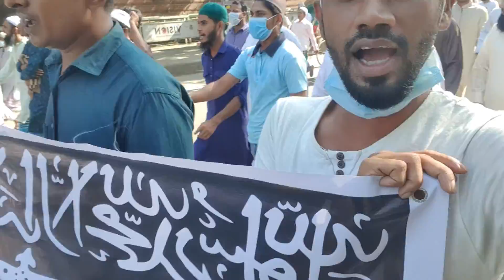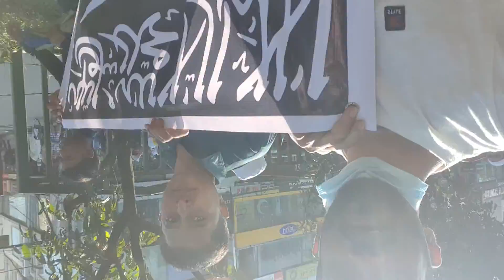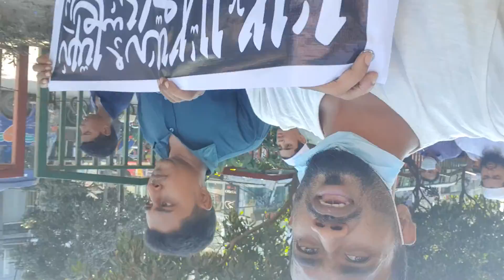ইনশাআল্লাহ্ সেই দিনটা আর বেশি দূরে নয় অচিরেই এই মহাবিশ্বে কালেমার পতাকা উড়বে।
সমাবেশ